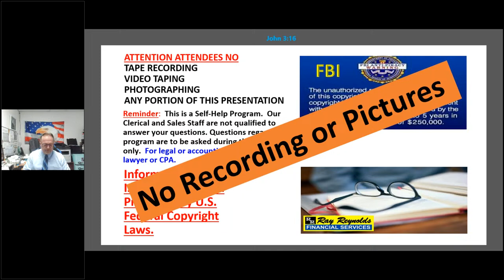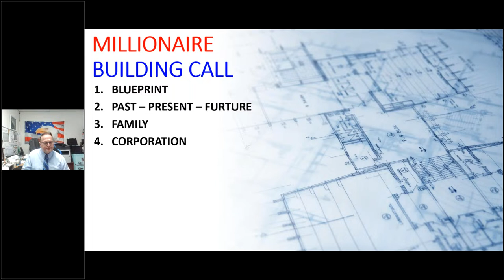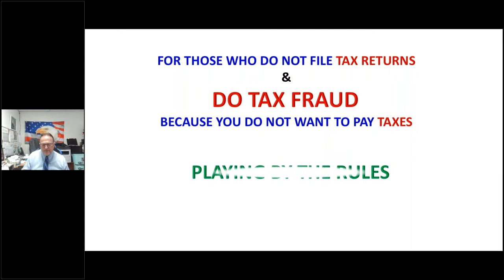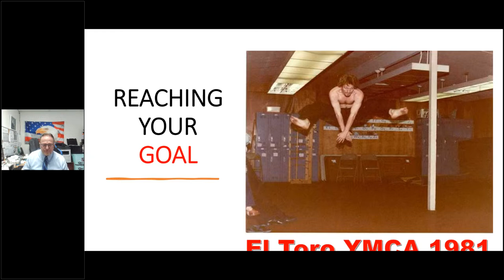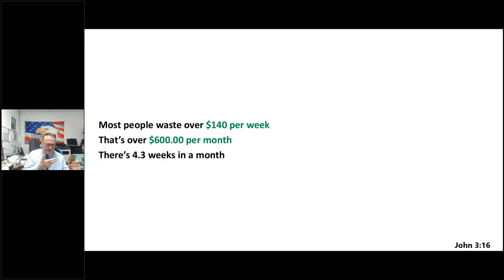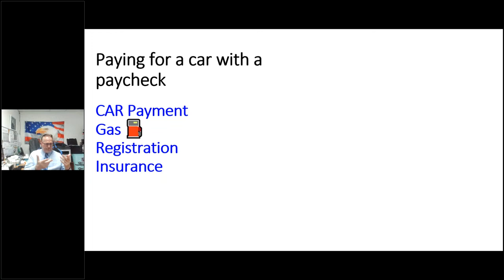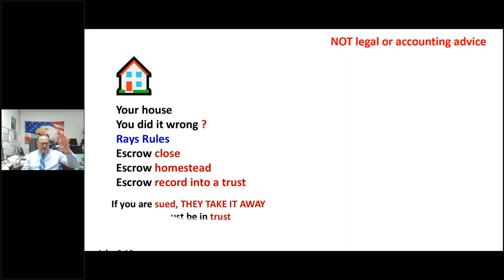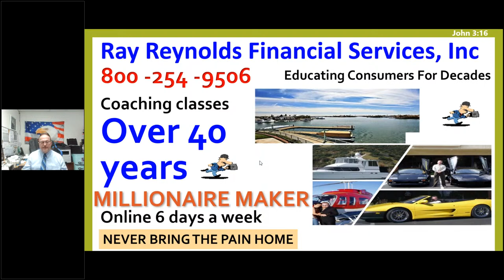Protect your Family in Winter - Legal Hacks for Corporate Car Owners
If you need further information, please don't hesitate reaching out!

📞 Call Monday to Friday, between 6:00 am to 4:00 pm PST